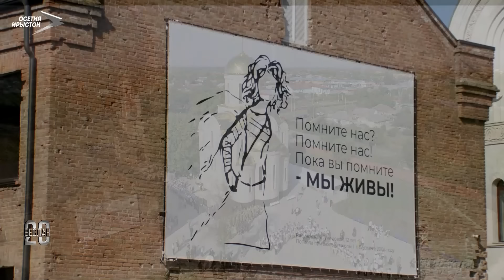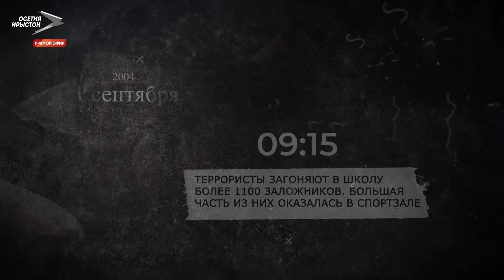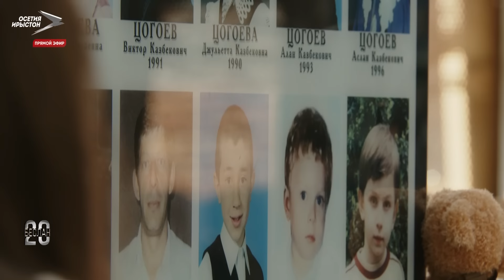Беслан 20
Во дворе бесланской школы №1 1 сентября, как и 20 лет назад, проходит линейка. Но теперь уже совсем другая линейка. Вместо задорного звонка – колокол. Вместо улыбок – слезы на глазах.
Бывшие заложники, педагоги, родители, потерявшие детей и дети, потерявшие родителей сегодня все здесь, в этом священном месте. Месте, где нет чинов и имен. Где каждый может быть только человеком. Это дань памяти всем жертвам Бесланской трагедии.